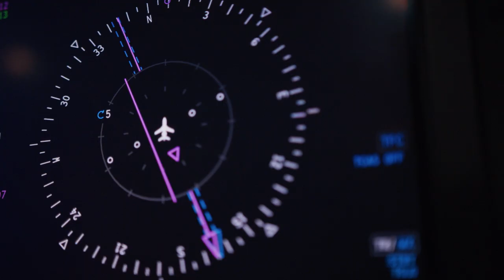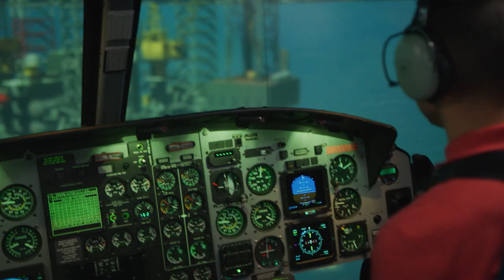Best in the Sky | FlightSafety International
Our training is more than fulfilling a requirement. It's an achievement. And it's reserved for the sky's most elite.